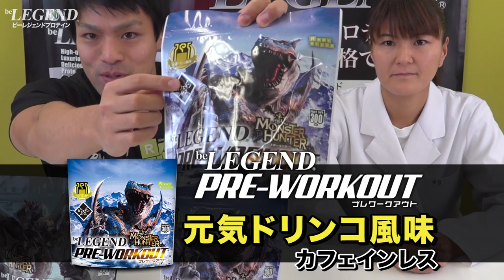【解説】モンスターハンターコラボ ビーレジェンド プレワークアウトが3種類登場！【ビーレジェンド チャンネル】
モンハン コラボ ビーレジェンド プレワークアウトが3種類登場！

‹ビーレジェンド コラボプロテイン ライナップ 購入はコチラから↓›